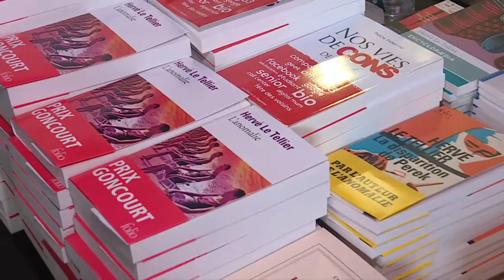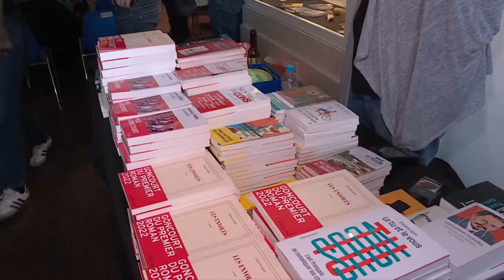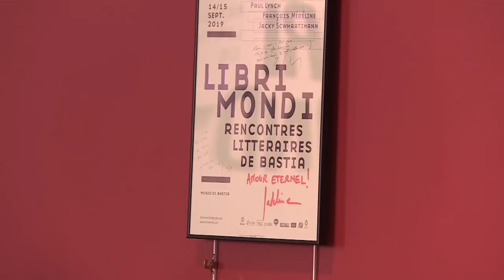Hervé le Tellier, Etienne Kern et Pascal Fioretto à Libri Mondi 2022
Intervenants -
Pascal Fioretto, écrivain
Etienne Kern, écrivain